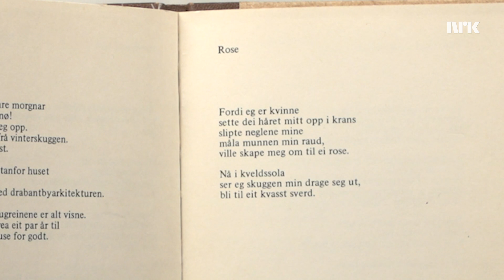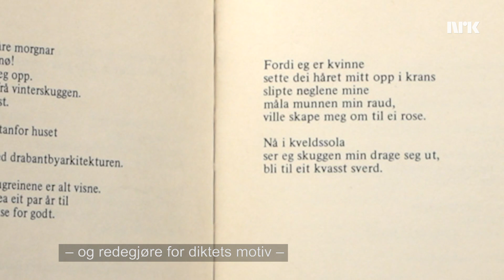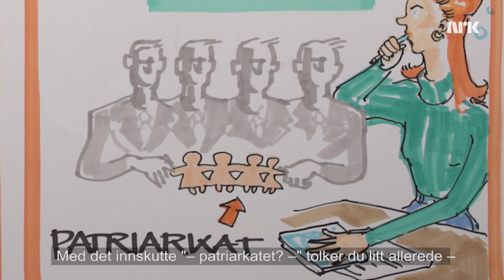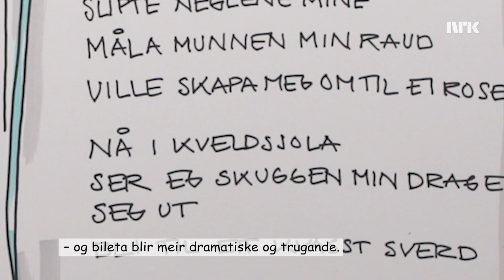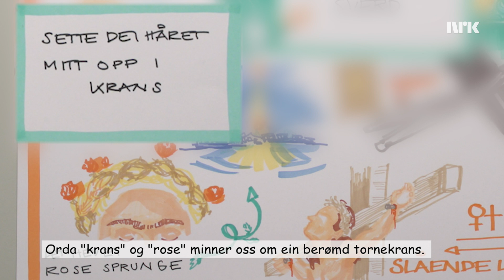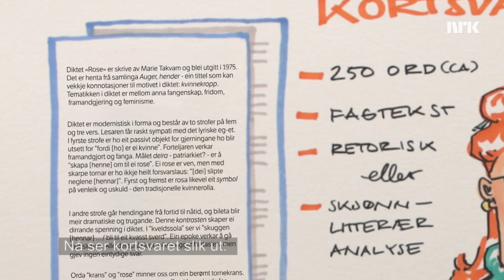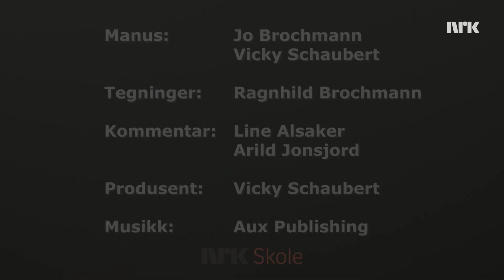Eksamenstips i norsk - hvordan skrive kortsvar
Skal du opp til skriftlig eksamen i norsk? Her er et eksempel på hvordan skrive et kortsvar, etter nærlesing av diktet "Rose" av Marie Takvam.
Lykke til på eksamen!